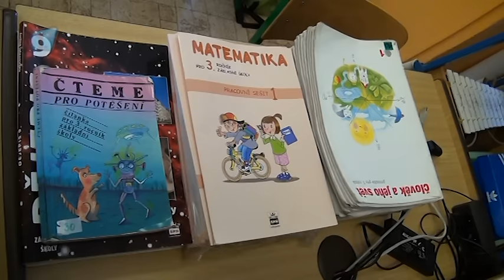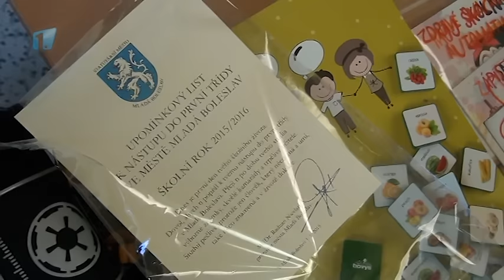V mladoboleslavských školách začal školní rok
Na všech mladoboleslavských školách začal v úterý 1. září nový školní rok. Do škol nastoupilo zhruba 4600 dětí, z toho asi 670 prvňáčků. Těm město připravilo pamětní listy a drobné dárky.